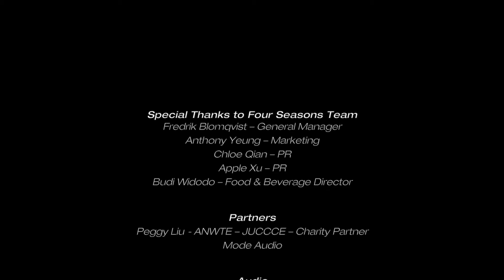Dana Leong - TEKTONIK - Four Seasons - Tasteful Rhythms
Dana Leong's TEKTONIK & Four Seasons Executive Chef Edward Mair team up on a music & food sensory experience like no other! Follow the story!